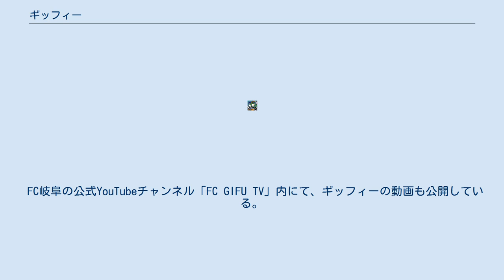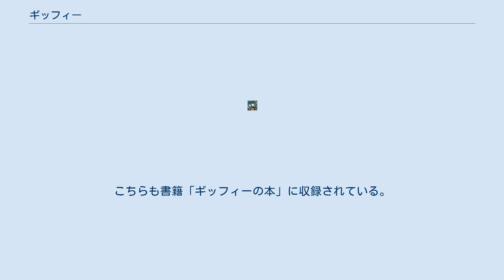ギッフィー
ギッフィーは、Jリーグ・FC岐阜のマスコットキャラクター。
 Jリーグ加盟10周年を記念する特別企画として、クラブマスコットデザインを公募。
様々な方々が「マスコットを通じてよりFC岐阜を知っていただきたい」というクラブの思いに応え、応募作品は200点にのぼった。
この中から一般の会社員による、県花レンゲをモチーフとしたキャラクターが最優秀賞に選ばれ、クラブの公式マスコットが誕生した。
名前は県名の「岐阜」を盛り込んだ上で呼びやすい語感があるものを複数考案、最終的に「ギッフィー」に決定。
名前とデザインは2017年7月22日 J2第24節FC町田ゼルビア戦にて発表をおこなった。
 上記発表の前に、ギッフィーの商標登録データが知れ渡り、デザインが流出するハプニングがあった。
 ホームゲームや各種イベントへの立体物としての登場は、2017年10月1日 J2第35節名古屋戦。
試合前には、SKE48も参加したお披露目会が行われた。
スケボーに乗って颯爽と登場し、キレのあるダンスを披露。
先輩マスコットであるミナモにも挨拶を行った。
 公式マスコットキャラクターとして、ホームページその他SNS、印刷物、キャラクターグッズなどに登場。
皆様に親しまれるよう、地域のイベントにも参加し、スタジアム、FC岐阜を一緒に盛り上げていく。
 岐阜県の県花「れんげ草」をモチーフにした男の子。
 FC岐阜の公式YouTubeチャンネル「FC GIFU TV」内にて、ギッフィーの動画も公開している。
現在、「ギッフィーの白熱勉強教室」「ギッフィーの〇〇やってみた」などのシリーズもののほか、マスコット総選挙PR動画や、17'マスコット同期会メンバーとの動画など多数公開。
 ギッフィーのAT（ギッフィーのアディショナルタイム）は、ギッフィーが主人公の4コママンガ。
ホーム開催時に配られるマッチデープログラムと試合告知チラシで読むことができる。
2021年8月28日に発売された書籍「ギッフィーの本」では、2020年までの第125話まで収録されている。
 内容は、岐阜県の特徴（気候や特産品）やFC岐阜の選手やスタッフの紹介など多岐にわたっている。
その際には、おれん太くん・ギフ坊・ジェイくんも登場することがある。
また、対戦相手のキャラクターも登場することがある（アビスパ福岡のアビー、名古屋グランパスのグランパスくんなど）。
 2020年1月1日時点で、94話まで公開されている。
 2019および2020Jリーグマスコット総選挙の際には、変則的なコマ漫画（2019年は特にタイトルは無く1コママンガでの掲載、2020年は『ギッフィーのニコニコ2コマ』として掲載）もギッフィーのツイッター上で公開されている。
こちらも書籍「ギッフィーの本」に収録されている。
 ●アレッサンドロ・デル・ピエロ